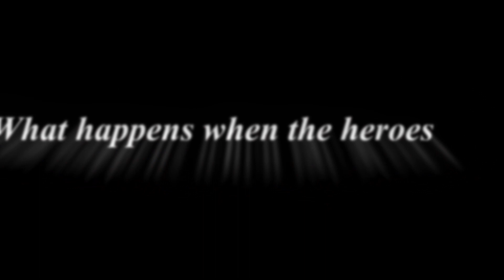NATION BUILDERS II Promotion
New promo for the upcoming web comic